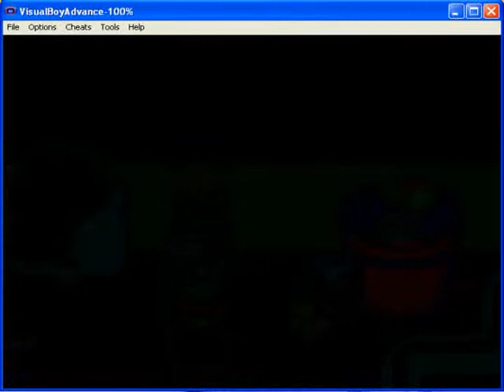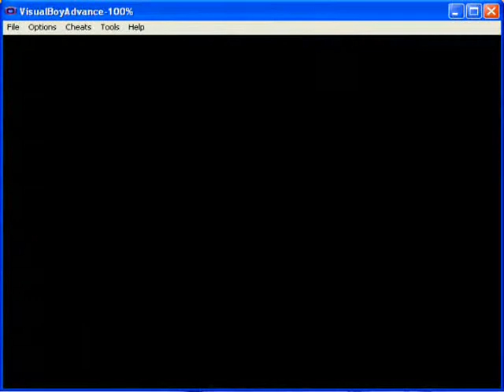Let's Play Hamtaro Rainbow Rescue Part 6: We've Been Blinded by Science~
And yes I do like that song~

In this part we get rid of the snake, go into the school, play some mini games, meet up with Pashmina and find out the clover is actually a mustard sprout.